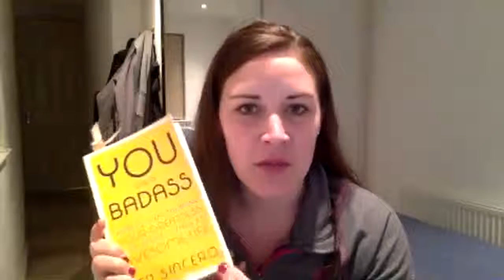Choose to Shine Team Call - Top Tips on How to Become A Successful Beachbody Coach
Star Diamond Coach, Heather LaChance shares her TOP TIPS on how to SUCCESSFULLY run your Beachbody Coaching Business!